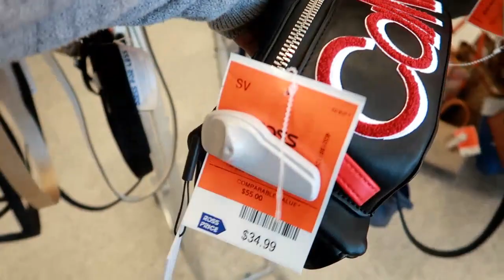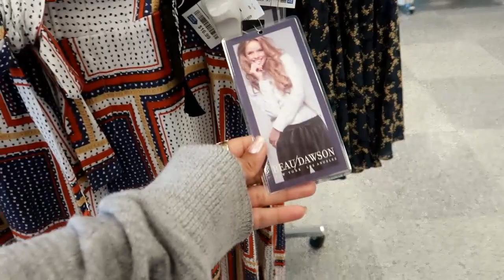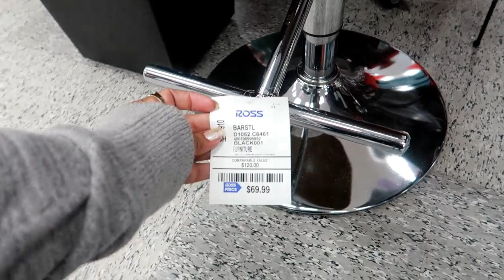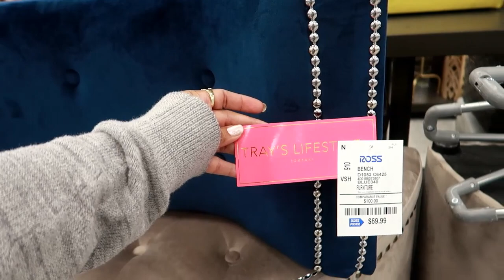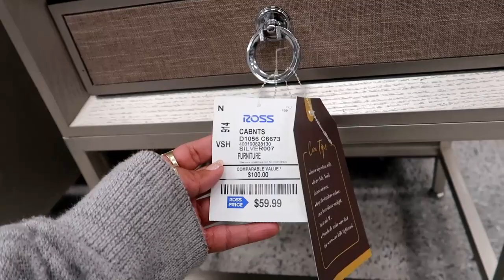ROSS SHOPPING/ PURSES- SHOES & FURNITURE * COME WITH ME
If you use my personal code PRETTYNFLAWED when signing up for Poshmark - you'll get $5 off your first purchase and I'll get $5 when you make that first purchase!